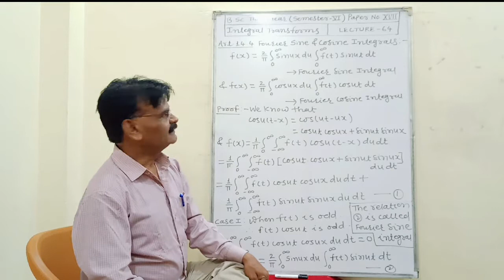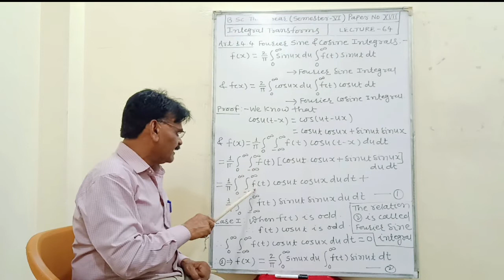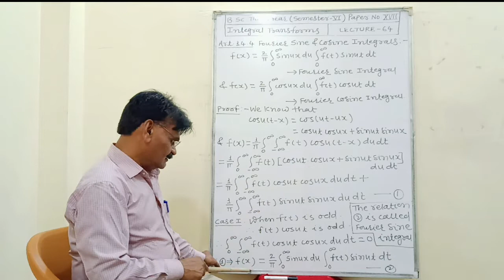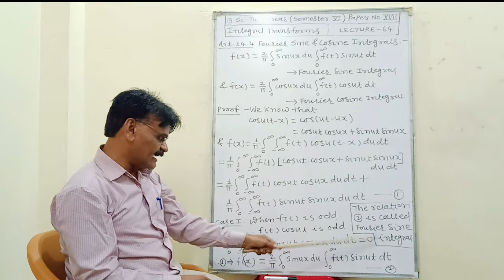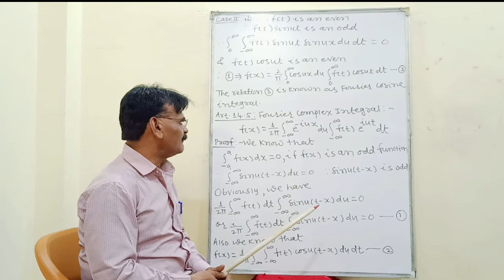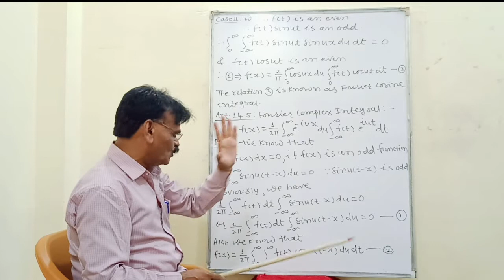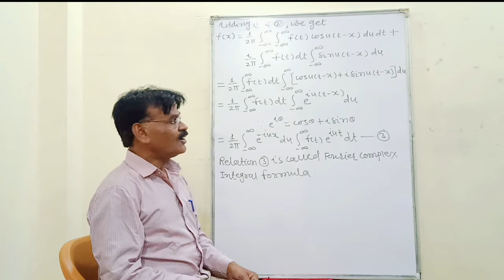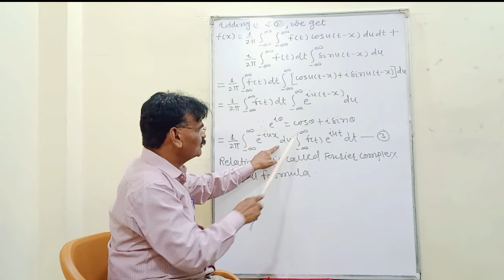B Sc Third Year Integral Transforms ( Sem - VI ) ( Paper - XVII ) Lecture - 64